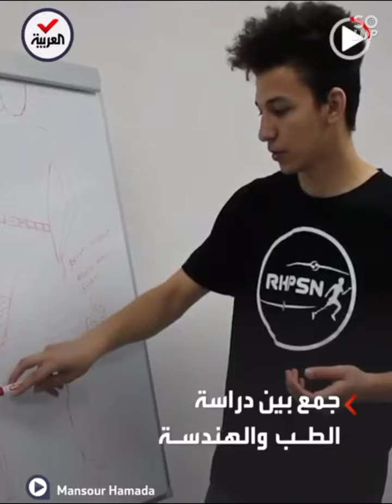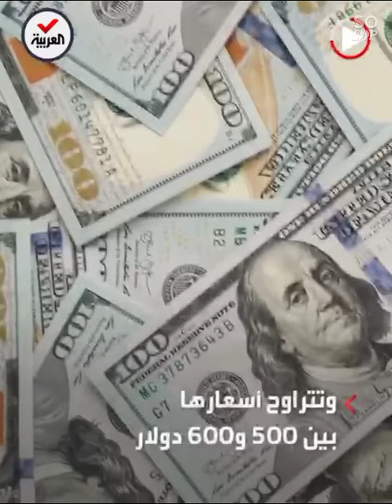ادعم ابن بلدك احدث ثورة فى الهندسة الطبية فى روسياللاطراف الصناعية منصورحماده طالب جامعى مصرى بروسيا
إكسب خصومات لحد 170ج.م علي رحلاتك لما تسجل حسابك علي
DiDi أبليكيشن